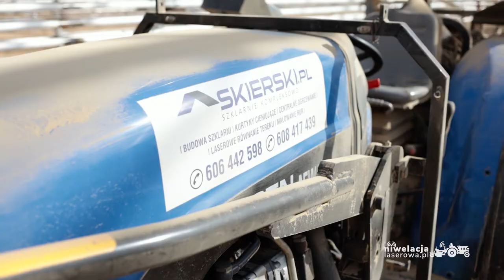Film Promocyjny - Laserowa niwelacja terenu - SKIERSKI RENTAL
Planujesz budowę? Szukasz wykonawcy, który wyrówna teren pod budowę? Chcesz wynająć sprzęt do niwelacji?
Oferujemy kompleksowe - profesjonalne i dokładne usługi równania terenu z zastosowaniem technologii laserowej.